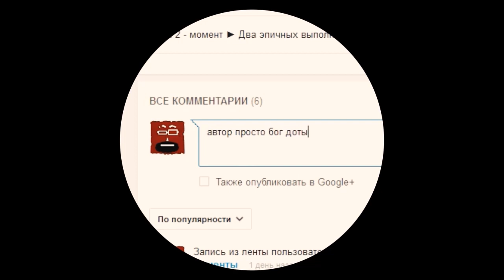Секреты Dota 2 - 2015 (Tips & Tricks): Мы больше Рошана!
Roshan (Рошан) мы больше тебя!. Dota 2 секреты,tips,tricks.

Не бомбите на счет заставки! По приколу замутил.